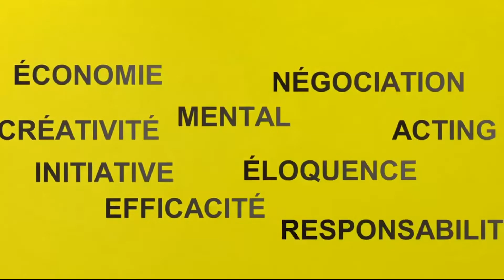Virtuoz - Les Master Classes inspirantes - Full Access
Accès illimité aux master classes de Virtuoz :
Guillaume Néry, Denis Favier, Jean-Marie Gontier, patron des sapeurs-pompiers de Paris, Louis Bodin, Nicolas de Villiers